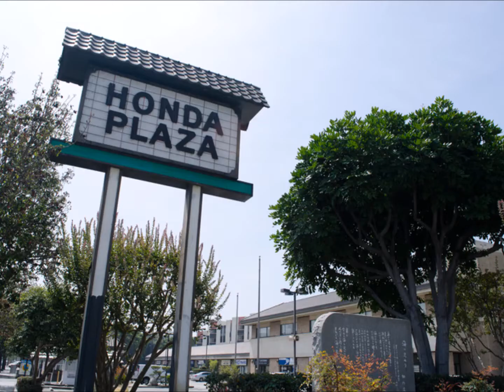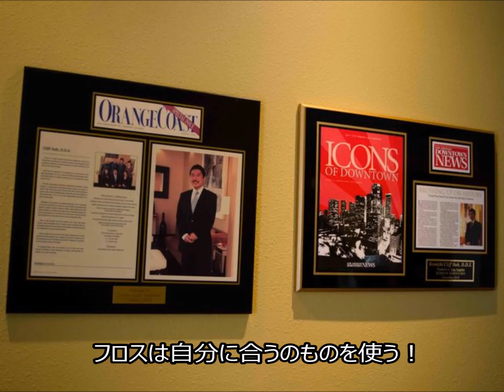12月4日 Dr.ItoのDental Avenue 2018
12月4日　Dr.ItoのDental Avenue 2018